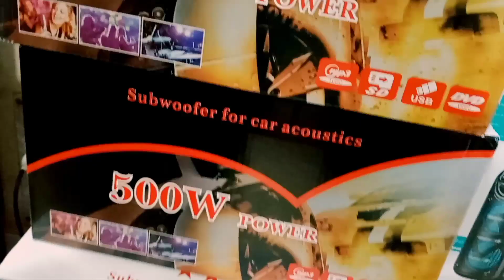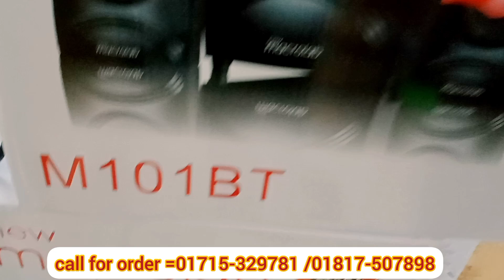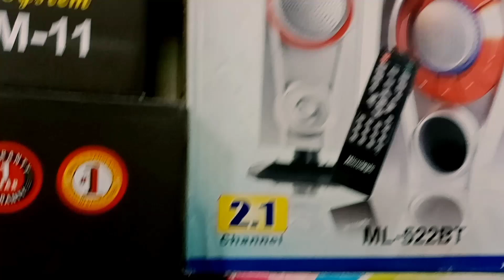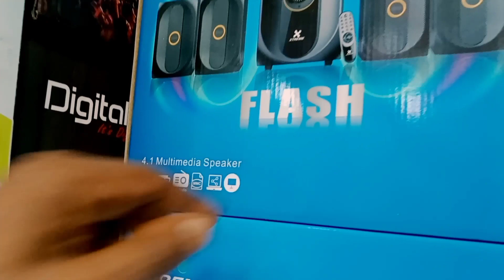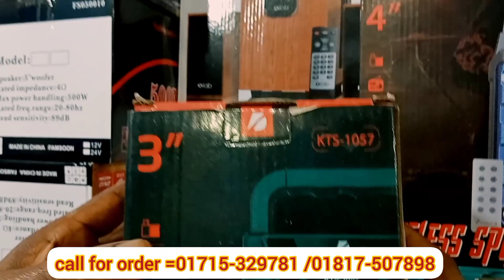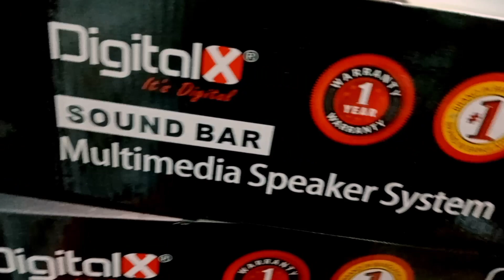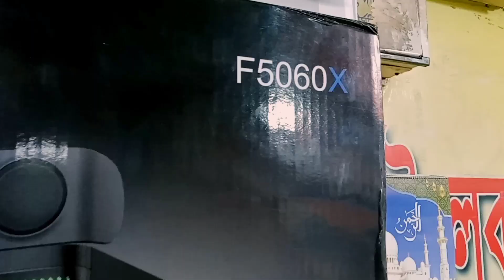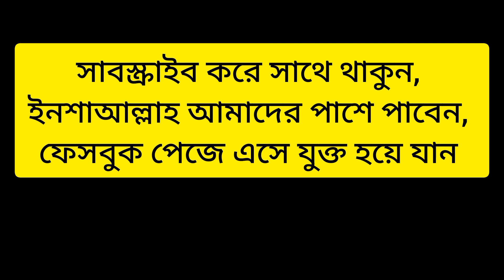পাইকারি দামে স্পিকার / সাউন্ড বক্স ক্রয় করুন | Dj sound box / outdoor sound box price in Bangladesh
প্রিয় দর্শক ,আজকের ভিডিওতে  আপনারা   ব্যান্ডের ও নন ব্যান্ডের স্পিকার ও সাউন্ড বক্স এর দাম জানতে পারবেন  ,  আশা করি আজকের ভিডিওটা আপনাদের ভালো লাগবে, ভিডিওটি ভালো লাগলে অবশ্যই একটা লাইক দিয়ে যাবেন, আমাদের চ্যানেলে কি বিষয়ে ভিডিও দেখতে চান ???  কমেন্টে লিখে জানান ⇙✔✔✔ এই ইউটিউব ভিডিওর লিংক শেয়ার করুন  ,✔✔✔ PLEASE SHARE YouTube Link Of This VIDEO

shop address
 যোগাযোগ
বেপারী এন্টারপ্রাইজ
২/১৭৭ গুলিস্থান শপিং কমপ্লেক্স (হল মার্কেট)
২য় তলা, গুলিস্থান,ঢাকা ১০০০
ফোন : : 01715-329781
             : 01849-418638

speaker wholesale market in bangladesh,
mini speaker price in bangladesh,
bluetooth speakers connect to phone,
microlab speaker price in bangladesh 2022,
স্পিকার দাম কত,স্পিকারের দাম 2022 ,স্পিকারের দাম,স্পিকারের দাম 2022,
কম্পিউটার স্পিকারের দাম,computer speaker price in bangladesh,
vision sound box price in bangladesh,স্পিকার বক্স,

computer speaker price in bangladesh,